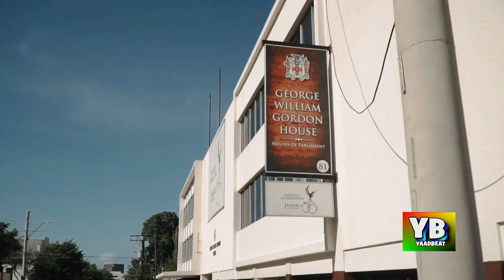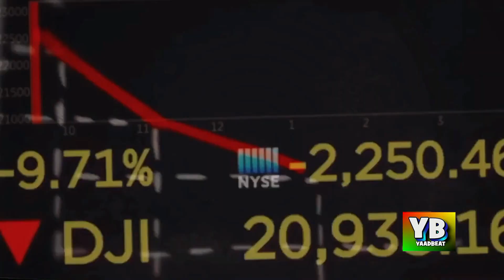YAADBEAT tv 2K21.1